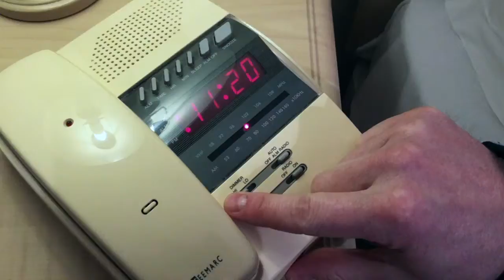Dimmer Switch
Remember to dim your PhoneClockRadio before bed for a better nights sleep